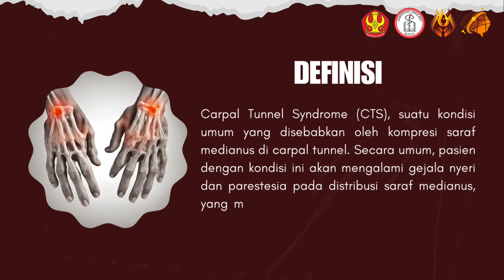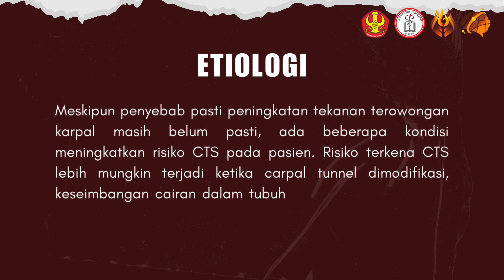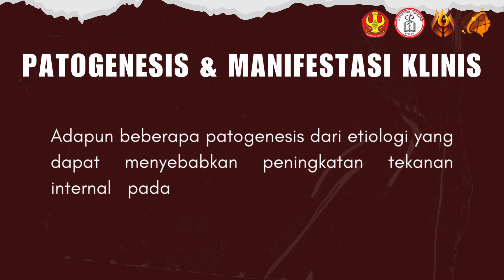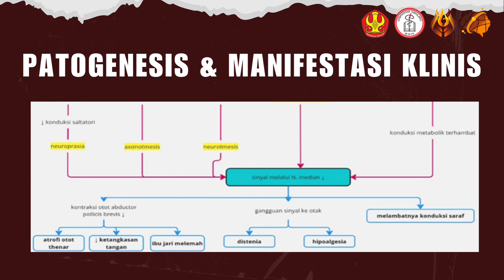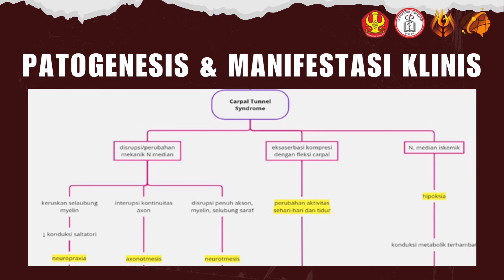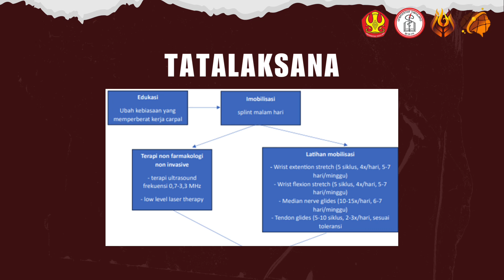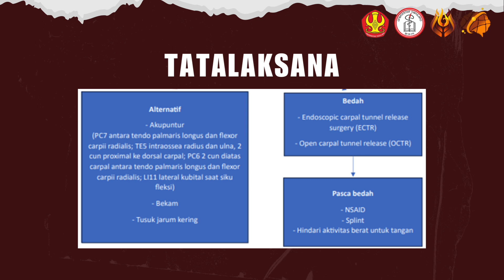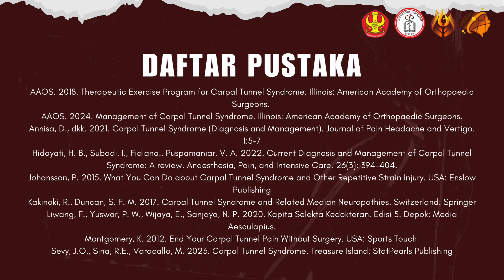Bulletin Disease | Carpal Tunnel Syndrome | September Edition